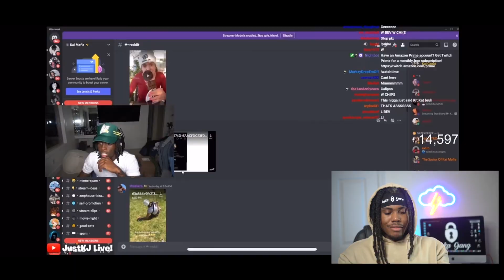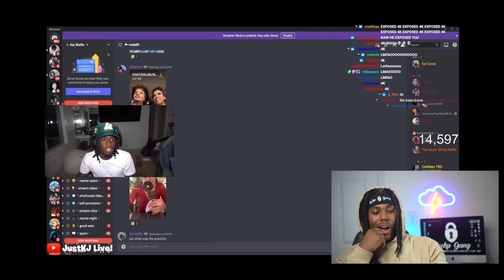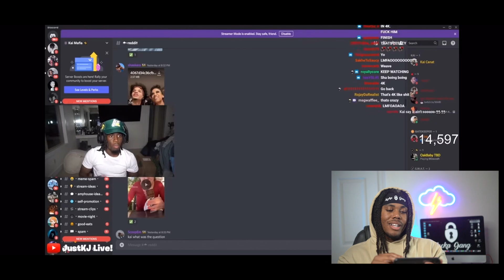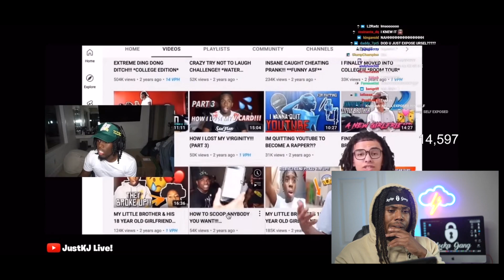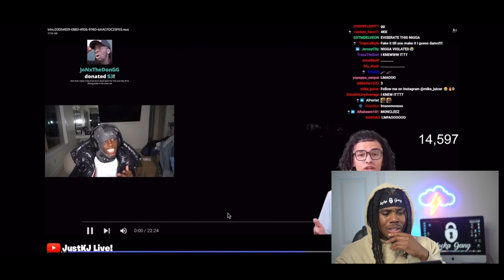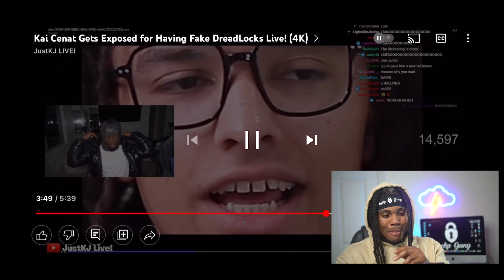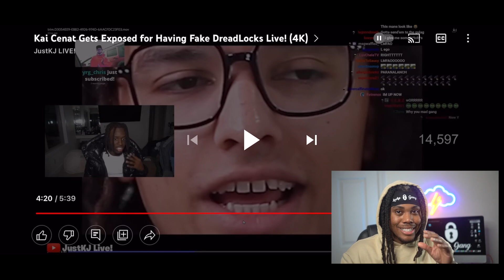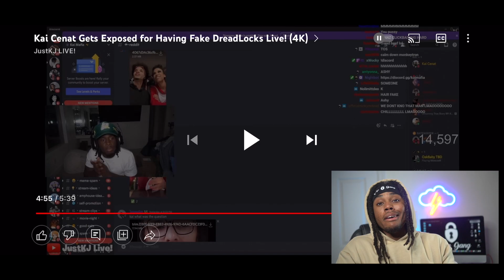Kai Cenat Gets Exposed for fake Dreadlocks by Gunther Da Great...and guess who mad?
Stay abundant

Hair Growth
Lock Cream